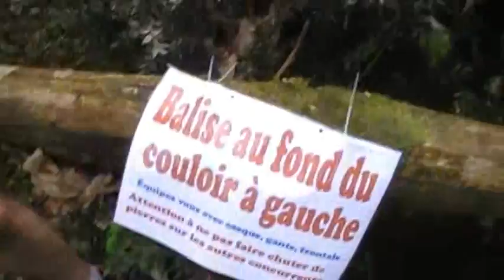raid 2011 bike and run samedi exoudun.wmv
petite incursion spéléologique à la recherche d'une balise, au cours d'un bike and run autour d'Exoudun (79) proposé au concurrents du raid Flying Avent'Hure 2011